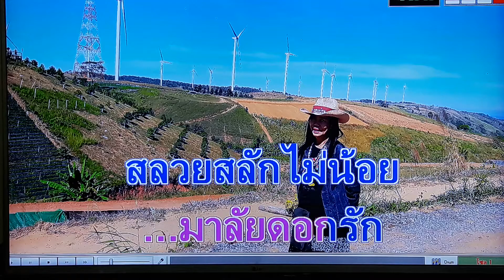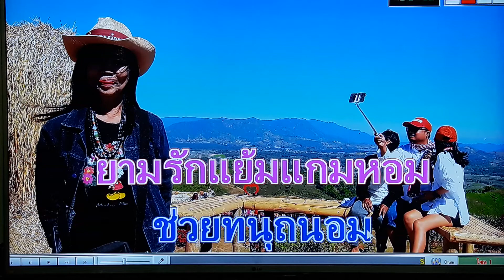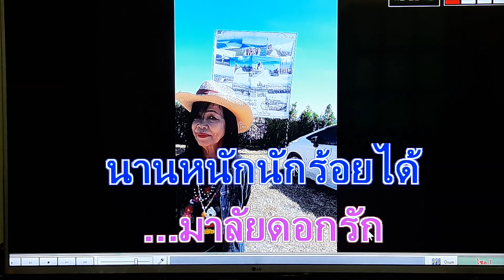มาลัยดอกรัก เดิม...มัณฑณา โมรากุล